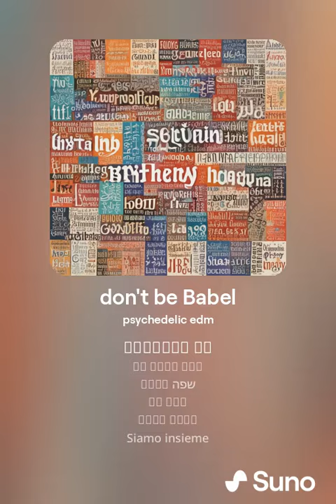Don't be Babel